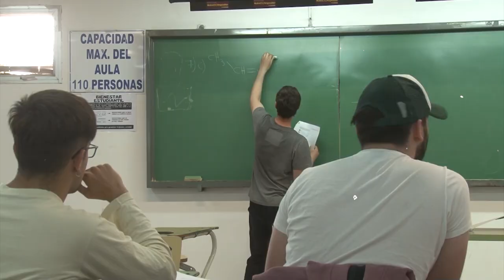SPOT 53° ANIVERSARIO UNRC